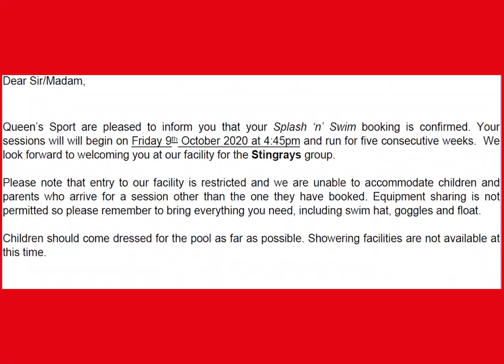Splash N Swim Lessons Are Back!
Our children's Splash N Swim Course is Back! Find out what new safety measures we have in place.